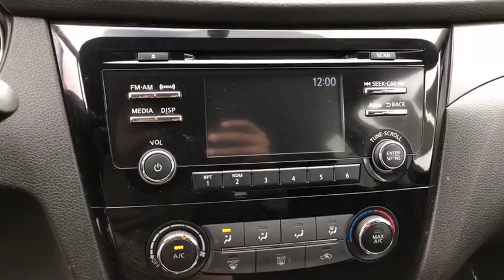2016 Nissan Rogue Moreno Valley, Riverside, Hemet, Perris, Temecula, CA PR5170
U 2016 Nissan Rogue available in Moreno Valley, California at Raceway Nissan. Servicing the Riverside, Hemet, Perris, Temecula, CA area.

Raceway Nissan
6030 Sycamore Canyon Blvd

CARFAX One-Owner. Clean CARFAX. Magnetic Black 2016 Nissan Rogue S FWD CVT with Xtronic 2.5L I4 DOHC 16Vbrbr26/33 City/Highway MPGbrbrAwards:br  * 2016 KBB.com 10 Best SUVs Under $25,000brWe have many different makes and models available including a wide selection of cars, trucks, vans, and SUV's. Raceway Nissan auto group has access to thousands of new and used vehicles which means we can find the right vehicle FOR YOU.